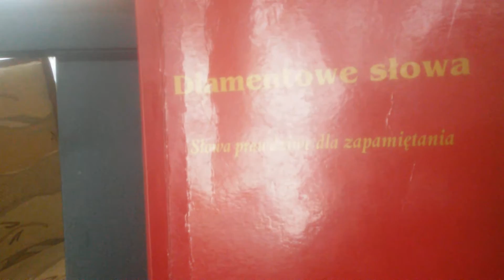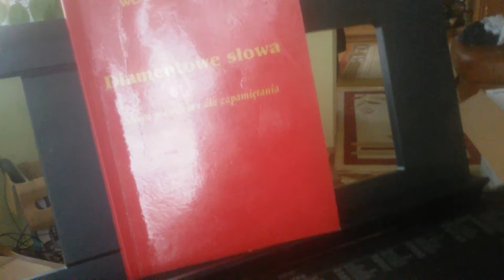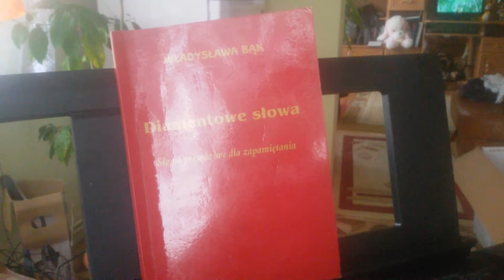Diamentowa muzyka jak ta moja książka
Wśród gór rozlega  się echo. Stworzyła dzisiaj  w 3 minuty